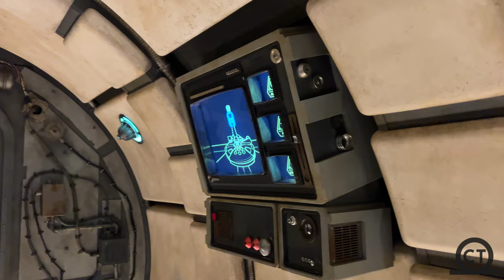Star Wars Ride - Millennium Falcon: Smugglers Run Disneyland - Ride POV 4K60FPS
Get the best On-Ride POV of Millennium Falcon: Smugglers Run located at Disneyland!! This interactive simulator attraction opened in 2019 and is part of Star Wars: Galaxy’s Edge!!